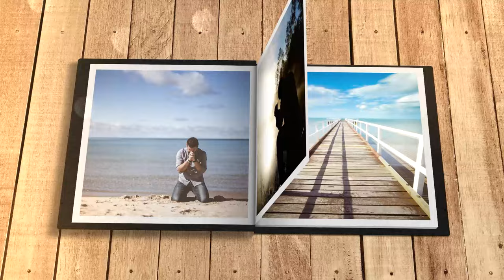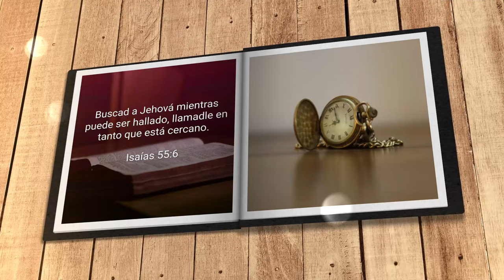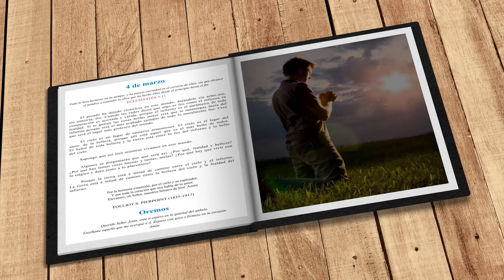Mi búsqueda diaria (4 de marzo)